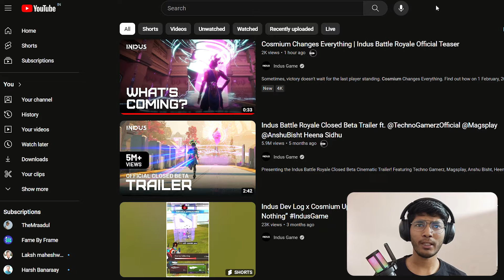Indus new teaser out | Indus beta for Android | Indus battle royale gameplay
Indus community playtest gameplay | Indus game battle royale gameplay | indus game soft launch